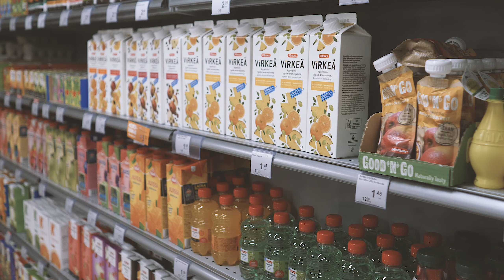OP Media - Tammelan uusi K-kauppias